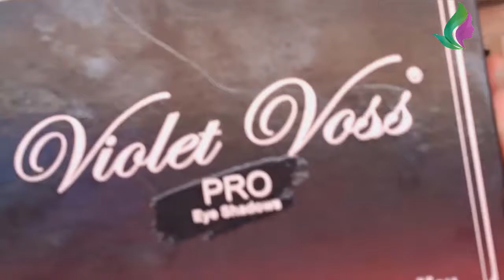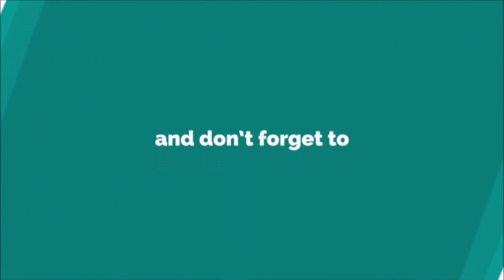LILAC CUT CREASE WITH A POP OF COLOR | DESI PERKINS